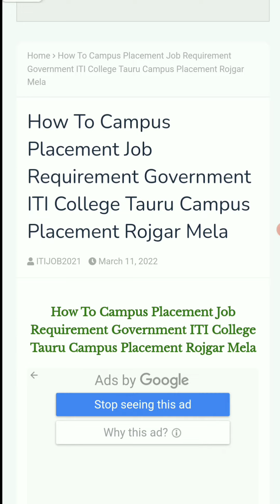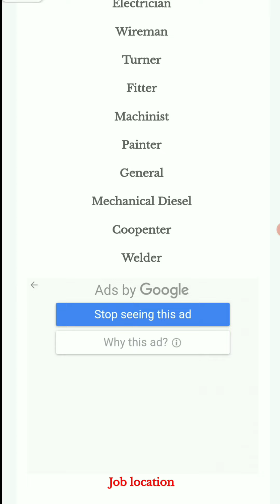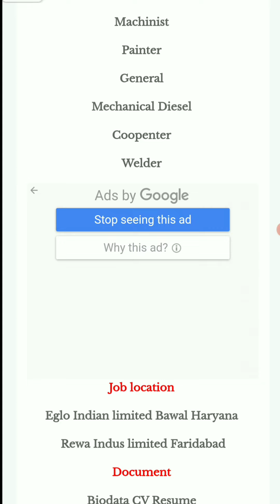तीन बड़ी कंपनी मे भर्ती। Iti Campus Placement 2022 । Rojgaar Mela Salary 16790₹/M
तीन बड़ी कंपनी मे भर्ती। Iti Campus Placement 2022 । Rojgaar Mela  Salary 16790₹/M Iti bharti
Iti vacancy